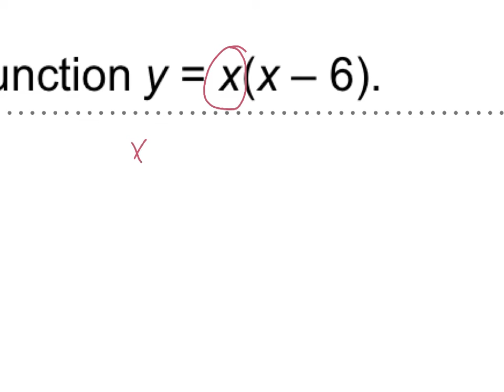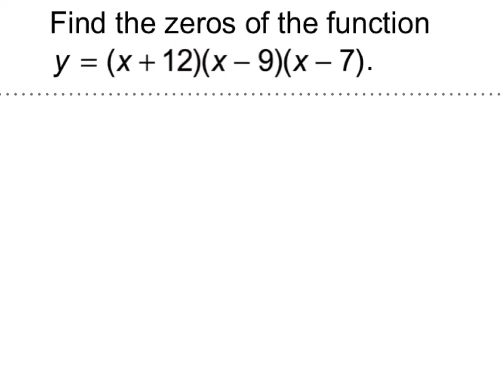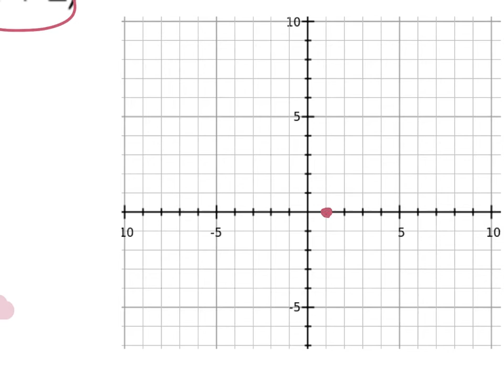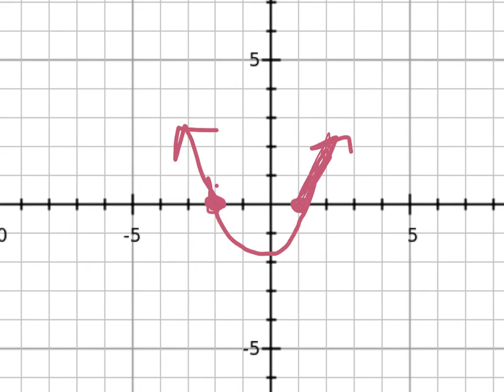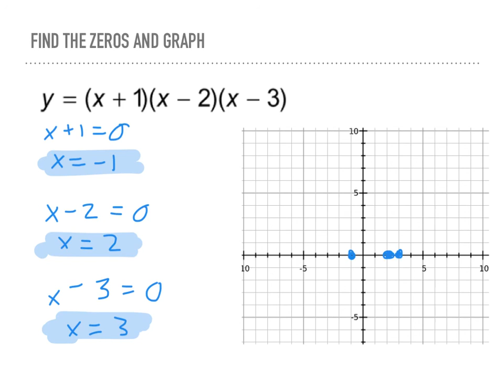2.25 5.2 graphing polynomials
Alg2